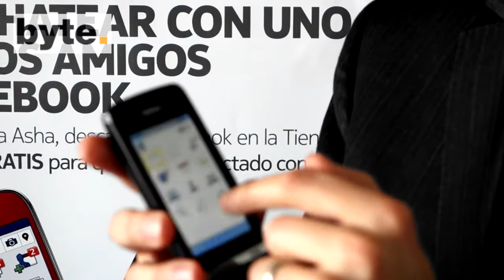Nokia y Telcel ofrecen acceso gratuito a Facebook en México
David Pons, Director de Desarrollo de Ecosistema para Latinoamérica Norte en Nokia, nos platica sobre la promoción para tener Facebook gratis en 3 modelos ASHA con Amigo Kit de Telcel, durante 4 meses.